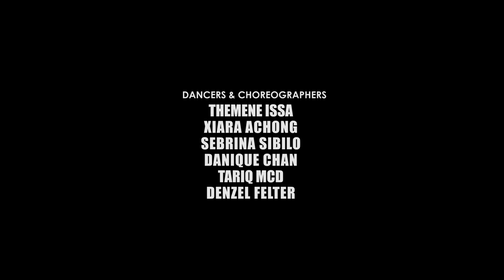Memory & Release | Machel Montano | Dance in Suriname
As big fans of Machel Montano's music (and the news that he will be coming to our home country Suriname to perform) the team put together this quick piece to two of our favorite Machel songs incorporating our own dance styles! ENJOY some soca vibes!!